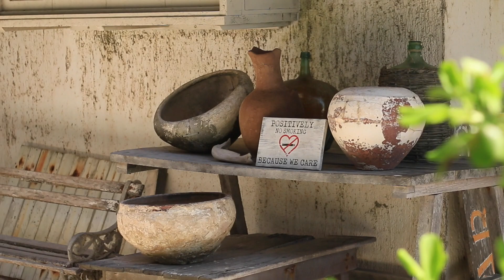A PERFECT DAY IN TULUM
Tulum, Mexico
We spent the morning on the beach, explored Mayan Ruins during the day, and swam in a cenote in the afternoon.